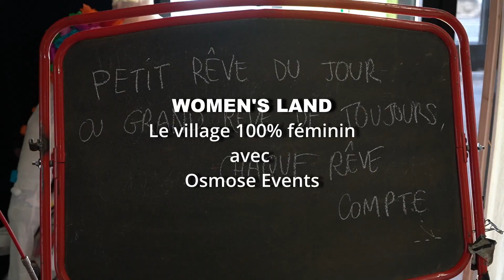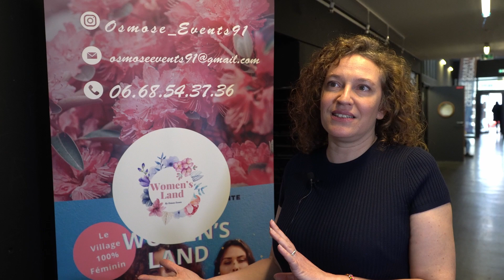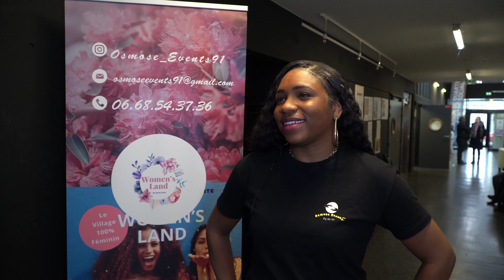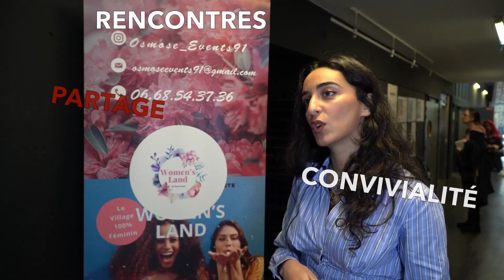EN 2 MOTS - Le salon 100% féminin